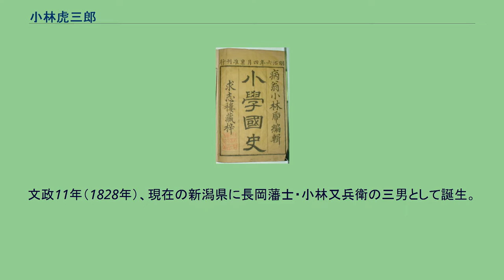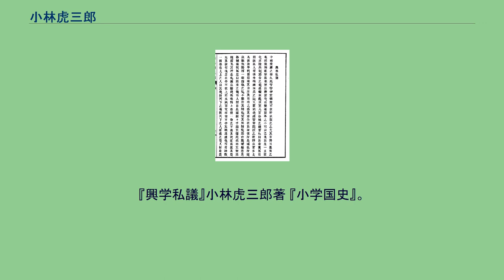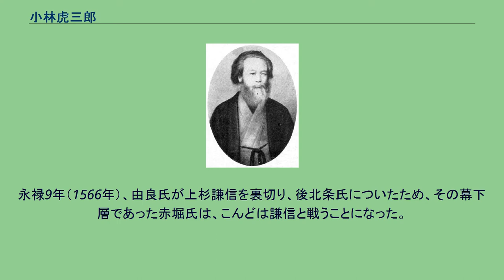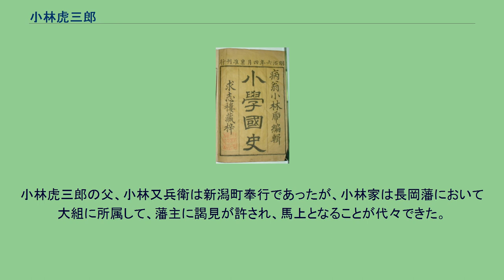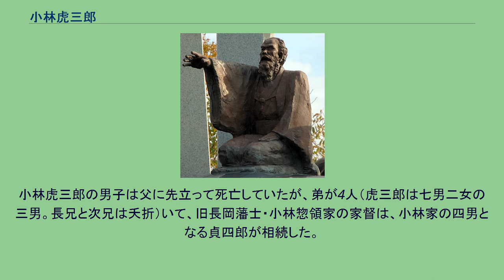小林虎三郎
小林 虎三郎（こばやし とらさぶろう）は、日本の武士・越後国長岡藩士。
大参事。
「米百俵」の逸話で知られる。
文政11年（1828年）、現在の新潟県に長岡藩士・小林又兵衛の三男として誕生。
幼少の頃、疱瘡により左目を失明する。
長岡藩校・崇徳館で学び、若くして藩校の助教を務めるほどの学識深い俊英だった。
23歳の時に藩命で江戸に遊学をして、当時兵学や砲学、洋学で有名な佐久間象山の門下に入る。
戊辰戦争が始まり、新政府軍が高田藩に至るという報が入ると、長岡藩では小林が起草した嘆願書を提出することを決定する。
この嘆願書の内容は、当時としては珍しく法学の理論から徳川慶喜の赦免を訴えたものである。
すなわち、新政府の「王政復古（＝天皇親政）」のスローガンを逆手に取り、（天皇親政時の法規範である）律令に照らせば、慶喜の罪は八虐のうちの「反」にも「叛」にも当たらず、むしろこれまでの徳川氏の功績も含めて考えると六議のうちの「議功」に当たるので、律令に沿って慶喜を寛典に処してほしいというものである。
しかし、往来の騒擾のため使者をなかなか出立させることができず、そのうち江戸より河井継之助が帰藩し、嘆願の無意味を主張して取り消させたため、結局この嘆願書が提出されることはなかった。
明治元年（1868年）、長岡藩大参事となる。
官軍との開戦を反対していたのが、抜擢の理由の一つだともいわれる。
開戦に反対したことだけであれば、長岡藩の家老首座の地位を連綿としてきた稲垣平助も同様であるが、稲垣は合戦の直前に逃亡し、長岡城をめぐる北越戦争には参加せず、終戦後になって長岡に舞い戻ってきたため、藩内での信望が皆無で、彼や彼の惣領を大参事に推す空気はなかったという。
家老次席の山本義路は、開戦派であり刑死していた。
虎三郎は明治4年（1871年）、「病翁」と改名しているが、その名のとおりリウマチ、腎臓病、肝臓病などさまざまな病を患っていた。
しかし廃藩置県後も、情熱が失せることなく郡役所に対して、教育行政をはじめとする諸案件について、陳情・嘆願を繰り返しおこなったが、郡役所から疎まれたらしく、静養に専念するよう命じられた。
明治10年（1877年）、湯治先の伊香保で熱病に罹り、8月24日に東京府東京市内にあった弟の雄七郎宅で死去。
享年50。
葬地は東京の谷中墓地であったが、昭和34年（1959年）に長岡市内の興国寺に改葬された。
長男は父に先立ち死亡しており、妻とは離婚していた。
一部の書籍によると小林虎三郎には、子はなかったとあるが、これはある意味で誤りである。
小林虎三郎の像。
「米百俵の群像」の一つ 国漢学校を描いた絵図。
『懐旧雑誌』（小川當知、明治12年（1879年））より。
戊辰戦争の戦災によって壊滅的な打撃を受けた長岡で、四郎丸村（現在の長岡市四郎丸）にある昌福寺の本堂を借り、仮校舎として国漢学校を開校させた。
その後、長岡藩の支藩であった三根山藩（現在の新潟市西蒲区峰岡）が長岡藩の窮状を察して米百俵を寄贈したが、分配されることを望む藩士らに向けて虎三郎は、「国が興るのも、街が栄えるのも、ことごとく人にある。食えないからこそ、学校を建て、人物を養成するのだ」と教育第一主義を唱え、その米百俵の売却益を元手に、学校に必要な書籍、器具の購入にあて、明治3年6月15日（1870年7月13日）に国漢学校の新校舎が坂之上町（現大手通2丁目）に開校した（現在の市立阪之上小学校のルーツでもある）。
校内には洋学局や医学局という珍しいものまで設置され、更に藩士の子弟だけで無く農民や町民の子供も入学許可され、門戸を拡大された。
山本有三の戯曲「米百俵」や平成13年（2001年）の所信演説で小泉純一郎首相（当時）が「米百俵」を引用したことで全国的に知れ渡る。
『興学私議』小林虎三郎著 『小学国史』。
明治6年4月刊。
八戸市立図書館蔵（国文学研究資料館 近代書誌・近代画像データベースより） 漢詩人としても「清夜吟」など、いくつかを残している。
小林虎三郎の遠祖は、藤原秀郷（田原藤太）と伝えられる。
治承・寿永の乱の勲功で、上野国赤堀荘を賜ったというが、史実であるかは怪しい。
上野国出身の鎌倉幕府御家人であった足利尊氏の挙兵に協力した地侍であったと推察される。
15世紀に赤堀孫太郎教綱が、現在の群馬県伊勢崎市（旧佐波郡赤堀町）の小城、赤堀城の城主となったことは確実である。
文明年間には、那波宗政に城を奪...